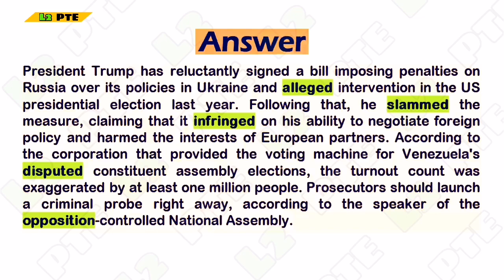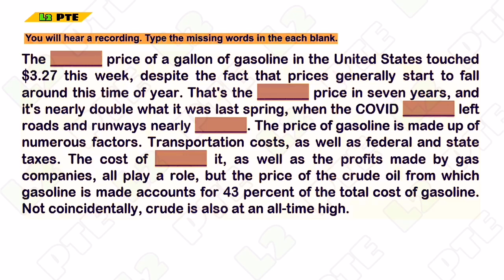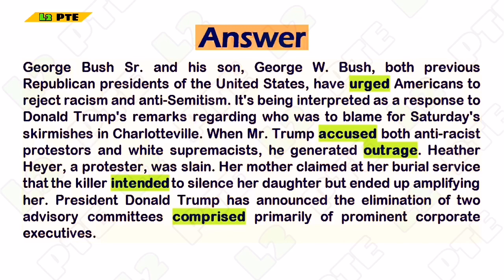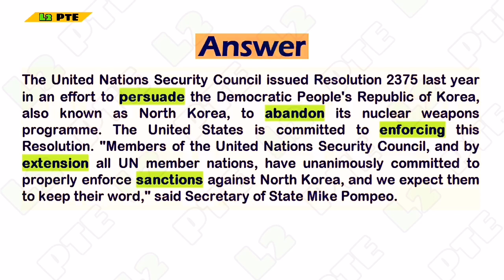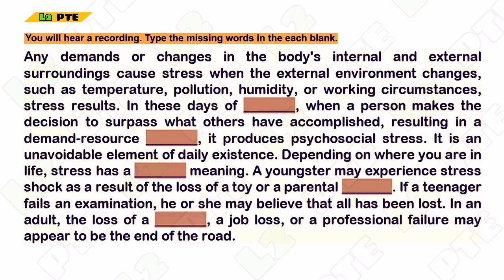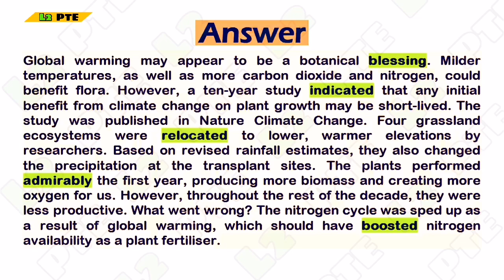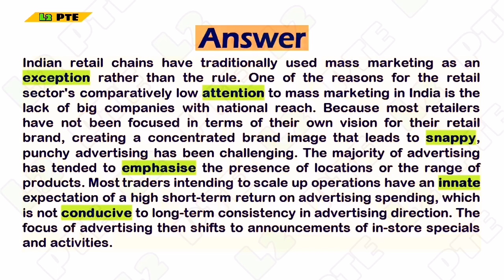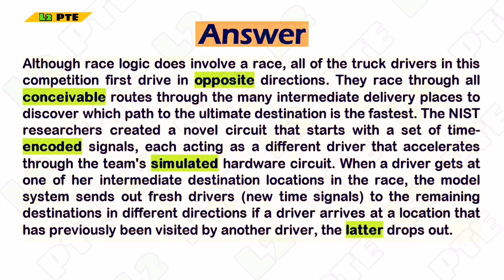PTE LISTENING : FILL IN THE BLANKS || L2 PTE || MAY-2022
PTE LISTENING FILL IN THE BLANKS WITH ANSWERS MAY 2022

NOTE : THIS IS ONLY FOR YOUR PRACTICE
PTE LISTENING TEST 2022
PTE WRITING TEST 2022
language academy pte
pte academic
alfa pte
pearson pte
pte study
real pte
apeuni pte
my pte
alfapte
real pte study
pte result
79 score
pte apeuni
pte australian academy
pte success
pte magic
australian academy pte
pte plus
pte to ielts
pte vue
ptenote
top pte
pte reading
top english pte
pte general
pte language academy
pte alfa
pte real
pte online
ptemocktest
pte website
pte real study
pte english
my pte learning
gurully pte
pte ukvi
seerat pte
tcy ite
pte cost
pte exams